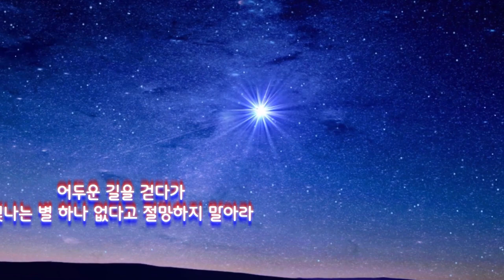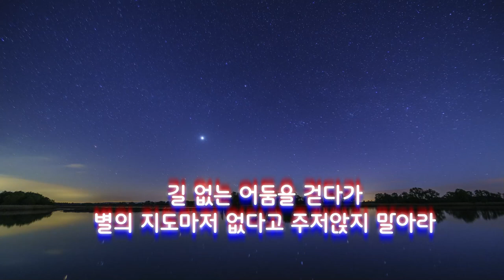별은 너에게로⭐⭐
새해에는 모든 소원 이루어지길 소망합니다🤗🤗